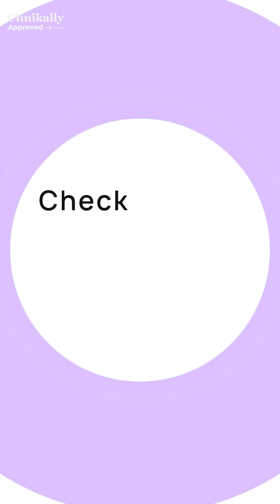Why to Take Supplements | Calcium, Vitamin B12, Iron, Vitamin D3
Are supplements really worth your money? From biotin gummies and collagen powders to daily multivitamins, everyone’s talking about them — but do they actually work? In this episode of Clinikally Approved, Dr. Sarkar breaks down the science behind supplements, how they impact your skin, hair, and overall health, and which ones are genuinely effective. Watch before you buy your next bottle!

🎧 Watch till the end to learn expert-approved, science-backed techniques for stronger, healthier hair — straight from Dr. Sarkar.

Doctor recommended products:

Vitamin B12
 • Carbamide Forte B12
 • Tab ME 12 OD

Iron
 • Orofer XT
 • DailyIron Tablet

Vitamin D3 & Calcium
 • Shelcal
 • DailyCal

Clinikally Approved – Episode 6 ft. Dr. Sarkar 🎙️

Are Supplements Worth Your Money? | Doctor's Skincare Tips

About Clinikally Approved:
Welcome to Clinikally Approved – a dermatology podcast where skin meets science. Powered by expert voices, real stories and zero fluff.

Reminder: Always consult a qualified dermatologist before starting new treatments or products.

Producer: Riya Gandhi
Director: Suniel Kumaar Lakhotiya
Assistant Director: Vanshika Srivastava
Design: Rohit Ballyan
Concept: Prerana Dhareshwar, Riya Gandhi & Isha Godboley

About Clinikally:
Trusted by top doctors across India, Clinikally offers personalised treatments for skin and hair powered by science-backed products and expert care. From acne to hair fall, we’ve got you covered.

Do You Really Need Supplements? | Clinikally Approved Podcast